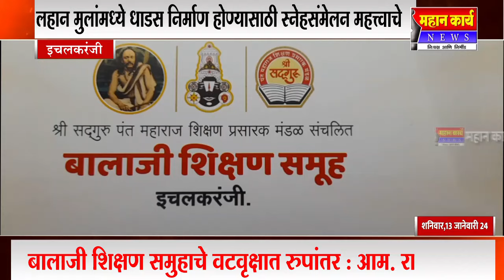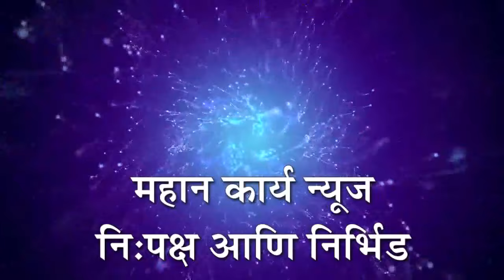बालाजी शिक्षण समुहाचे वटवृक्षात रुपांतर : आम. राजेश टोपे, बालाजी शिक्षण समुहाचा रौप्य महोत्सवी सोहळा